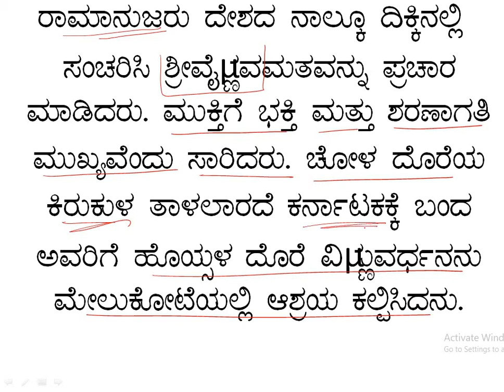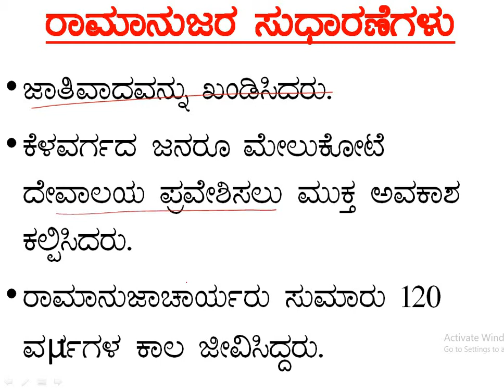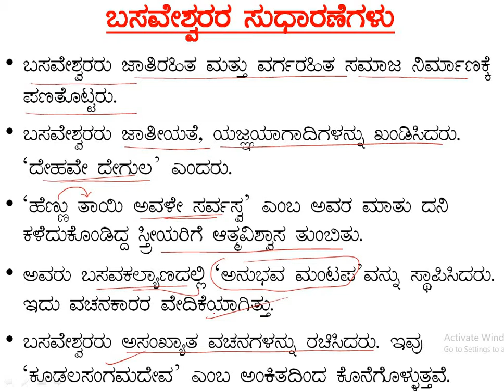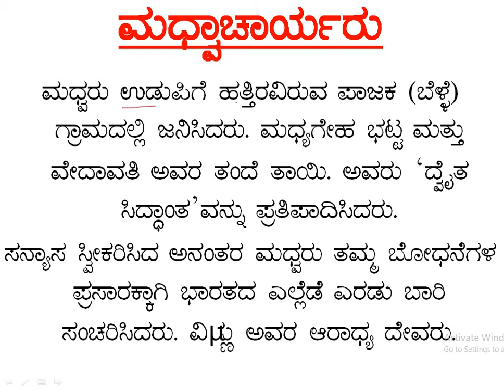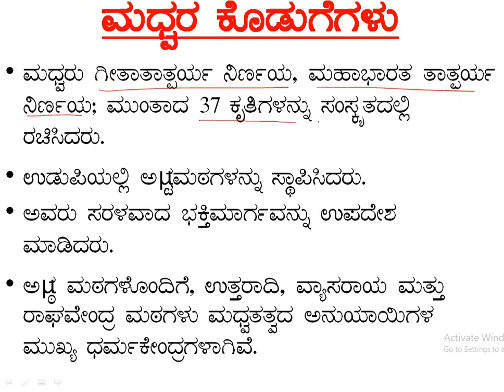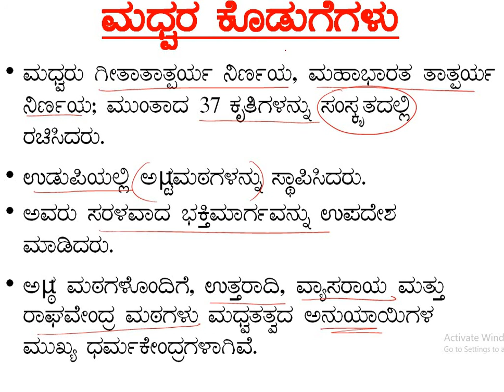HISTORY Chapter 10 -- RELIGIOUS AND SOCIAL REFORM MOVEMENTS